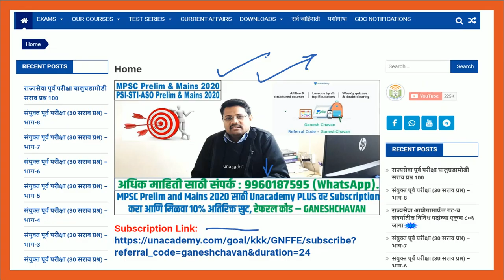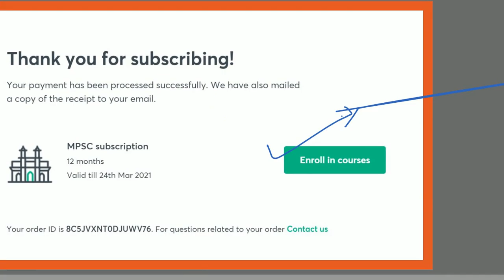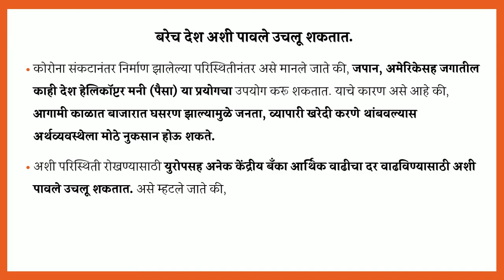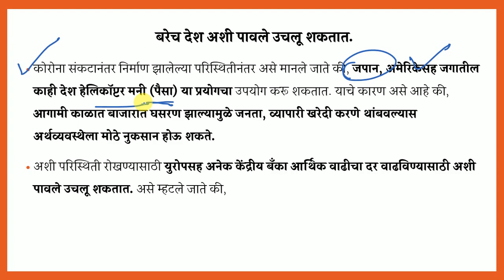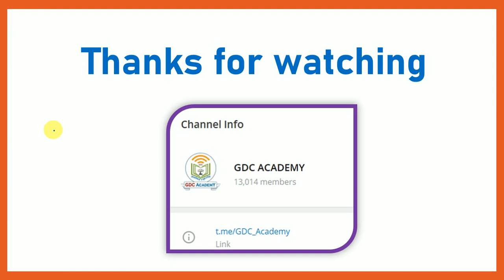विषय: अर्थशास्त्र - हेलिकॉप्टर मनी म्हणजे काय? कोरोना संकटात अर्थव्यवस्थेसाठी ठरु शकते उपयुक्त.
'हेलिकॉप्टर मनी' हा प्रयोग प्रथम नोबेल पारितोषिक प्राप्त अर्थशास्त्रज्ञ मिल्टन फ्रीडमॅन यांनी 1969 मध्ये केला होता.
अर्थव्यवस्थेच्या संदर्भात, याचा अर्थ असा आहे की, अपारंपरिकरित्या आर्थिक धोरणात मोठ्या प्रमाणात बदल करणे आणि मोठ्या प्रमाणात नोटा छापून विकासासाठी बाजारात आणणे. देश जेव्हा मंदीत असेल तेव्हा अर्थव्यवस्था मजबूत करण्यासाठी हे केले जाते.
2008 मध्ये जेव्हा आर्थिक मंदीचा फटका बसला तेव्हा कोट्यवधी डॉलर्स, युरो, येन आणि पौंड असूनही केंद्रीय बँकांनी जागतिक वित्तीय व्यवस्थेत प्रवेश केला.